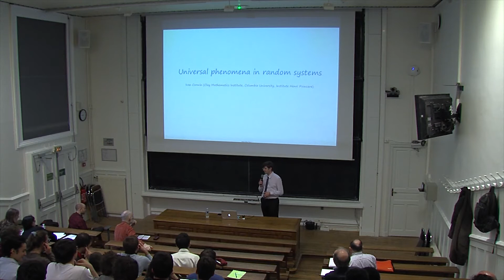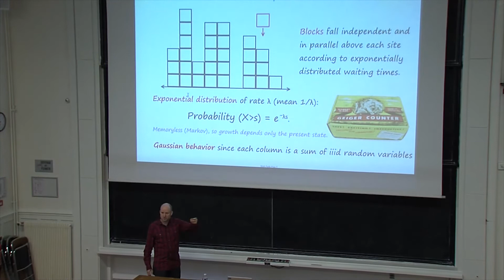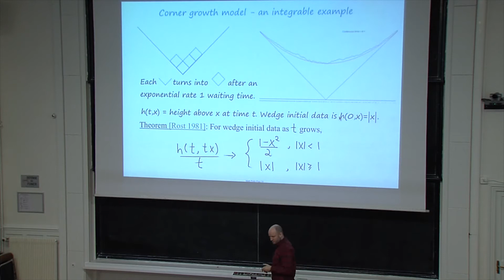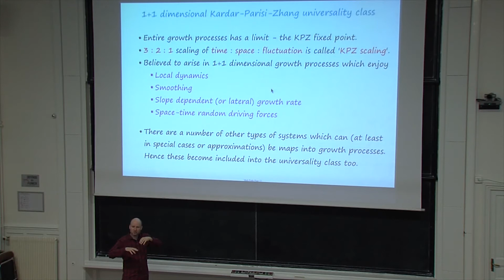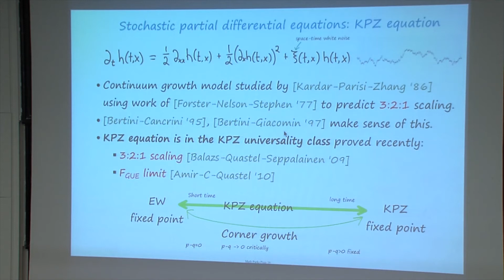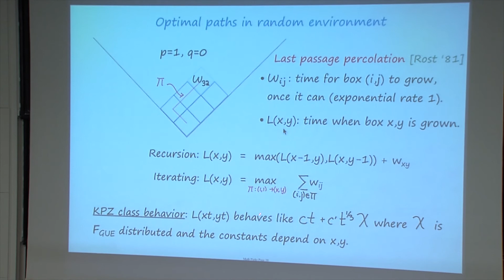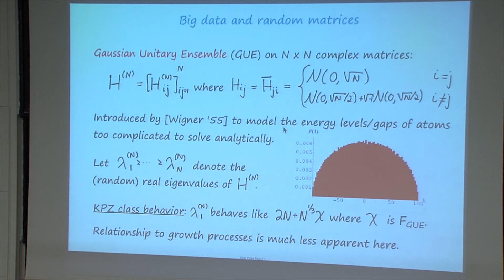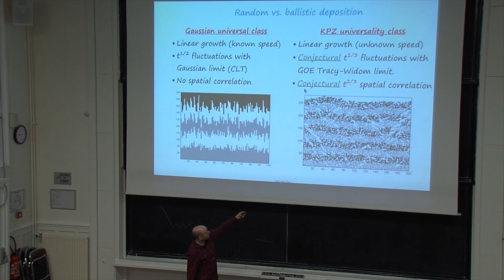Math Park - 04/05/2015 - Ivan Corwin, universal phenomena in random systems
Universal phenomena in random systems